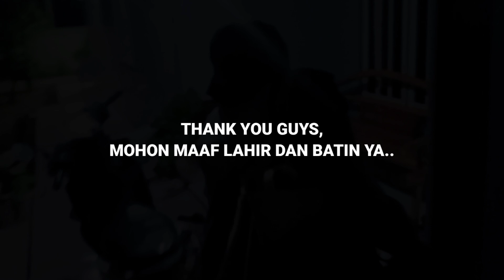MUDIK SERU DARI BANDA ACEH KE MATANG GLP DUA | DENGAN L300 | TRANSPORTASI UMUM ACEH | MAVLOG | Ep: 2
MUDIK SERU DARI BANDA ACEH KE MATANG GLP DUA | DENGAN L300 | TRANSPORTASI UMUM ACEH.